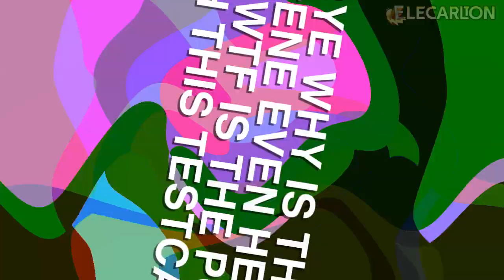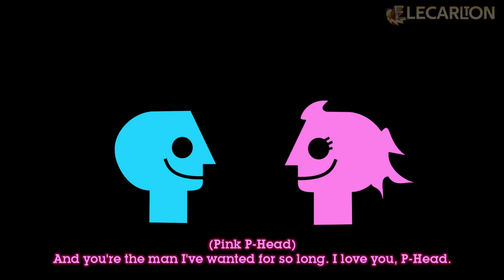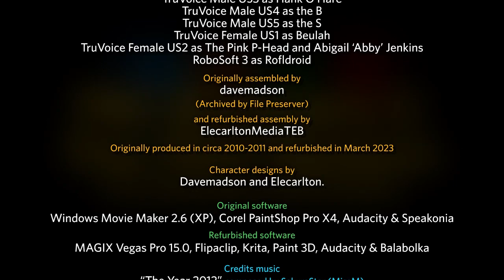PBS Bloopers 2: The Pilot Season - The 2023 Elecarltonfurbish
[Some material may be considered unsuitable for viewers under 15]
Take a look back at one of Dave's not forgotten classics, all reimagined, with more characters and animation (kind of). It's the purpose of these refurbishments. This time, the outtakes are struck on the well-known 1971 PBS logo.

(Note: This will be my final LBC video to be published on this channel, per my departure from the LBC. You probably know what I'll be thinking about. Hint hint, the DM-branch, as always.)

RATED M in Australia for: Moderate language and a sexual reference.

Footage from 'Extreme Makeover: House Edition' courtesy of American Broadcasting Companies.

The McDonalds wordmark and the 'Golden Arches' emblem are registered trademarks of McDonalds, Inc.
END